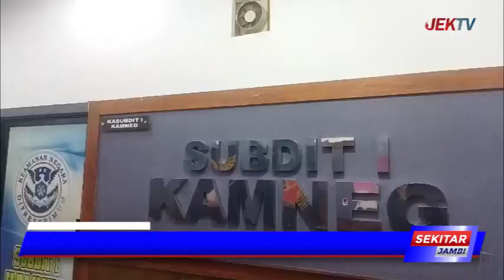PELAPOR KECURANGAN PPPK DI KERINCI MENDAPAT INTIMIDASI